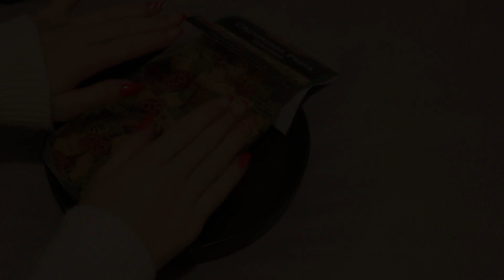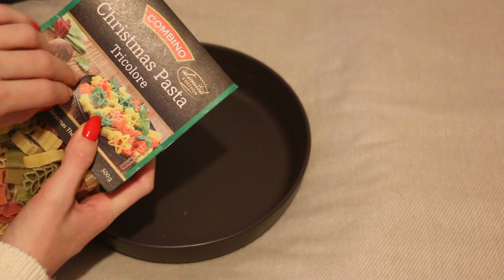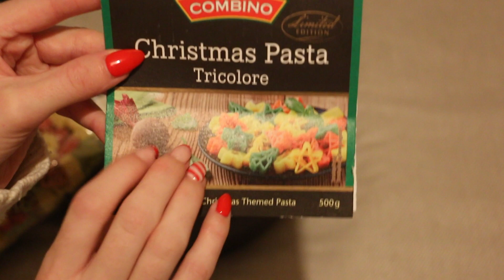[ASMR] Raw Christmas Pasta (crinkling packaging, rustling, shuffling, crisp sounds, no talking)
Who knew dried pasta would make such a lovely trigger sound?! Join me as we handle, pour, and go through this Christmas shaped raw pasta! 💫 🎄 🎁

Includes super crinkly packaging noises at the start and no talking throughout.

🤍 love, give, evolve, create.